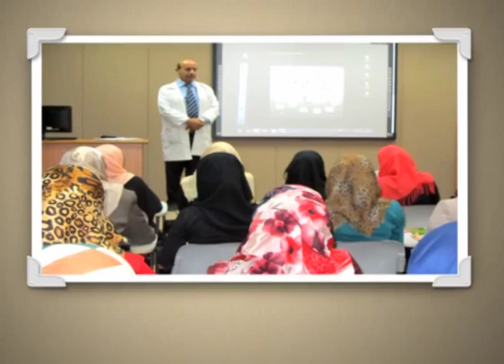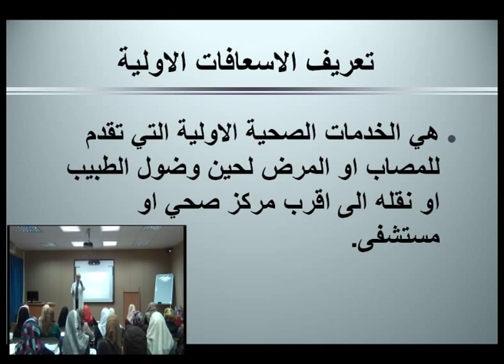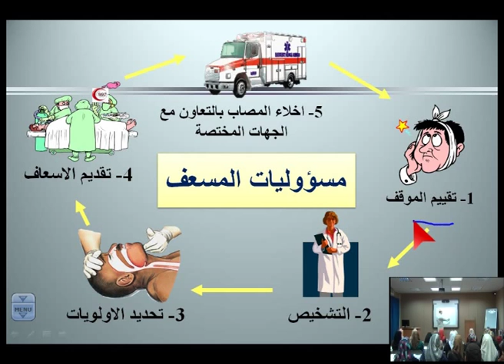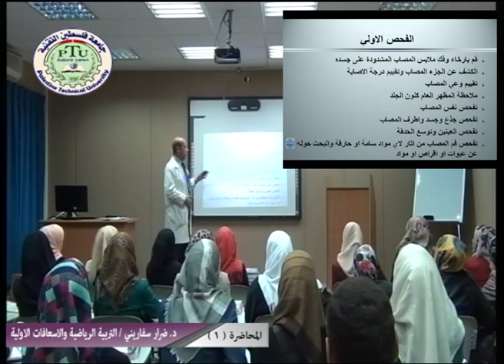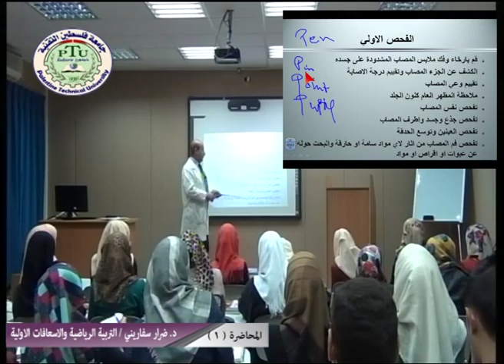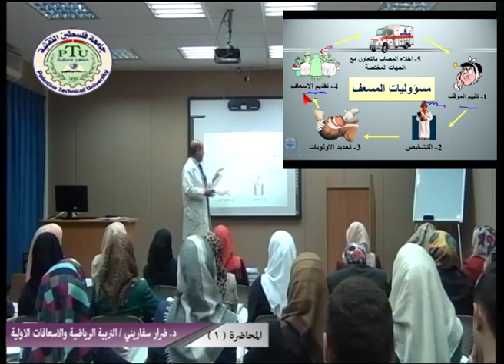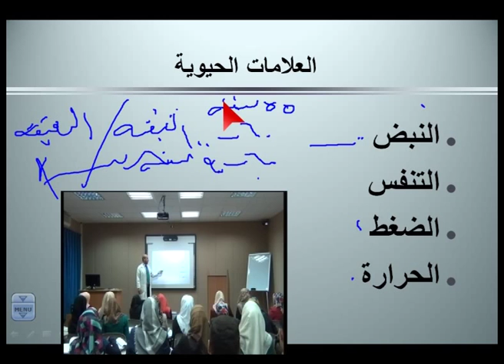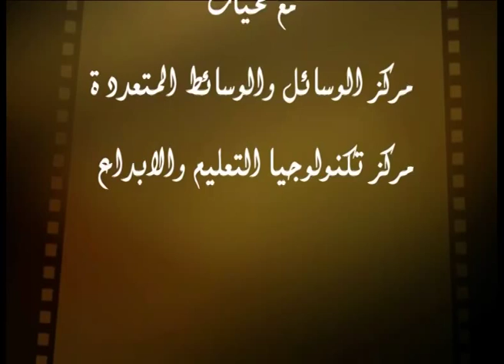د. ضرار سفاريني / التربية الرياضية والاسعافات الأولية - المحاضرة 1